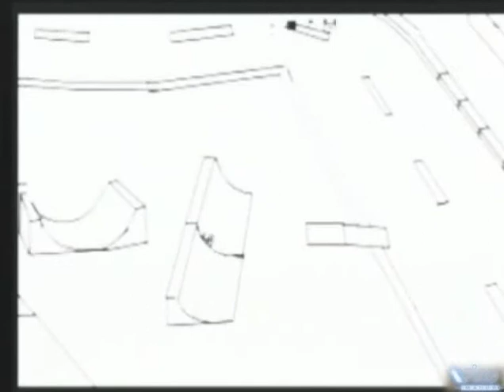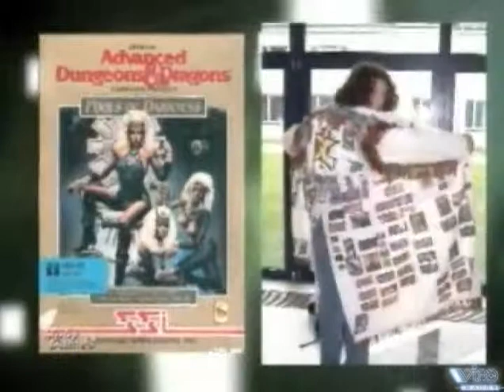7th Annual Game Developers Choice Awards, Best Games of 2006 (русская озвучка)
Нашел на диске игромании за 2007. Редкая запись награждения премии разрабов GDC лучших игр 2006 года